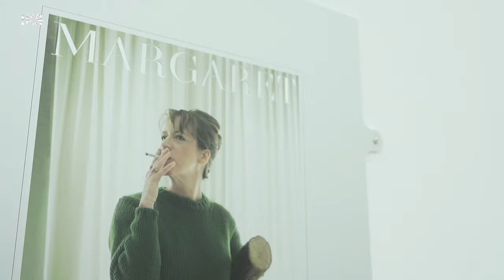THOMAS GRÜNFELD / intercom / Sammlung Philara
Thomas Grünfeld / intercom
Sammlung Philara
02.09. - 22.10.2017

Internationale Aufmerksamkeit erlangte Thomas Grünfeld mit Skulpturen von tierischen Mischwesen aus der Ende der 1980er Jahre begonnenen Serie "misﬁts". Nach der Retrospektive Homey in Museum Morsbroich zeigt der Professor für Bildhauerei an der Kunstakademie Düsseldorf ab dem 1. September 2017 in der Sammlung Philara seine Polsterobjekte aus der Serie "Fireplaces" (2016) sowie, neben einem neuen Multiple, auch die 12-teilige Dye-Transfer Serie "Heimspiel" (1999).
Wir trafen den Künstler während des Aufbaus seiner Ausstellung zum Interview. Danke!
Thomas Grünfelds work first achieved international attention with his "misfits" series, a group of hybrid animal sculptures which he began in the late eighties. After his 2014 retrospective Homey at the Museum Morsbroich in his hometown of Leverkusen, Grünfeld, who is also a professor for sculpture at the Kunstakademie Düsseldorf, will present several upholstered objects from the the series "Fireplaces" (2016) alongside the twelve-part dye-transfer series "Heimspiel" (1999).
We were allowed o meet Thomas Grünfeld during the setup for an interview. Many thanks!

Ein Film von Ralph Goertz
IKS - Institut für Kunstdokumentation
© IKS-Medienarchiv / Thomas Grünfeld
© VG Bild-Kunst, Bonn 2017 / mit freundlicher Genehmigung